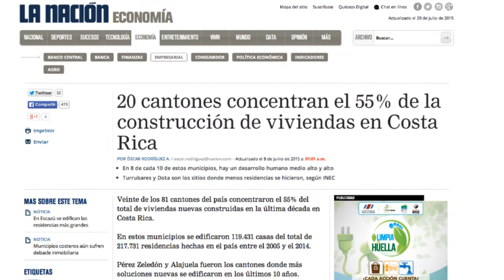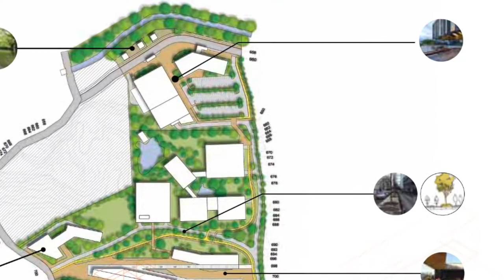Ciudad Aeropuerto, Pérez Zeledón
Video presentación del novedoso proyecto urbanístico.